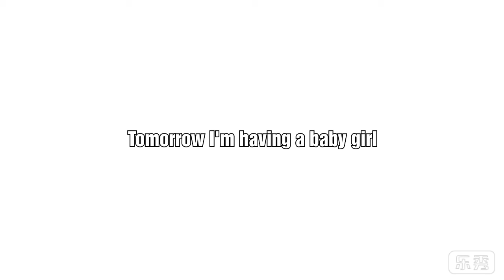an Omen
a white owl flew over my head. this is a good omen. and tomorrow I will be meeting my princess Arecely.as t he univspeaks I will listen